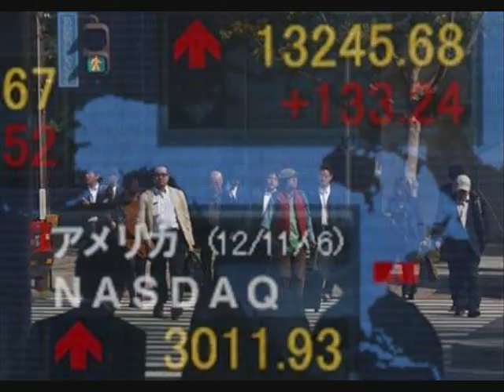Nikkei rises for fifth day